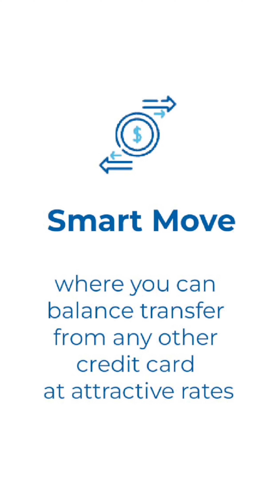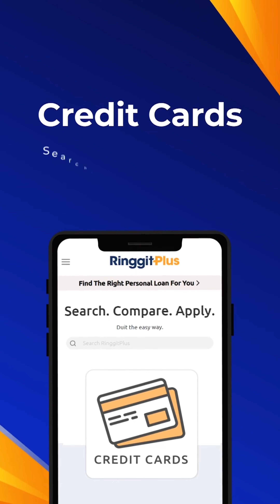All you need to know about the RHB Cash Back Visa Credit Card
Let’s delve into the RHB Cash Back Visa Credit Card!